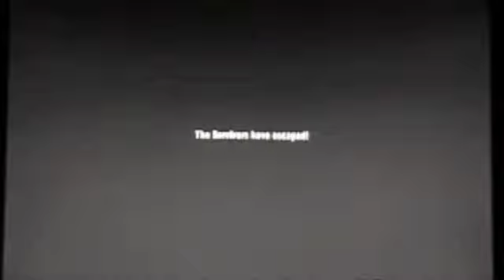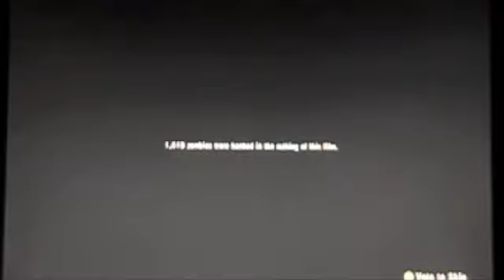Let's Play Left 4 Dead for my Birthday!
a special video with the guest star of my boyfriend! yay ... he's a pro at Left 4 Dead... and I'm but a noob... so he's my meat shield for most of the game and I kill a few zombies... but yeah! awesome birthday bash for you guys to watch :D